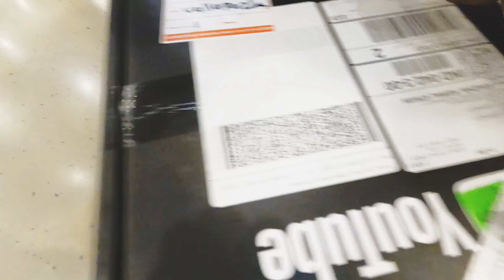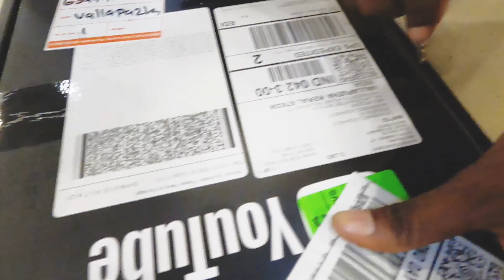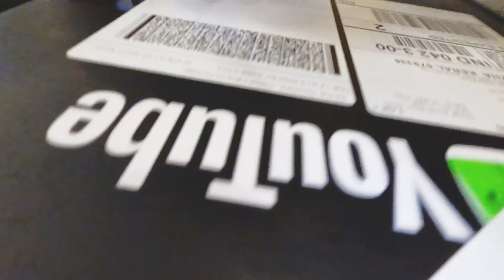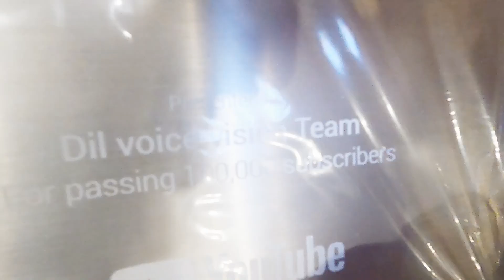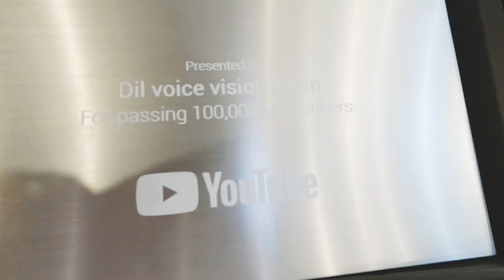youtube എനിക്ക് നൽകിയ സമ്മാനം 🥰🥰🥰🥰